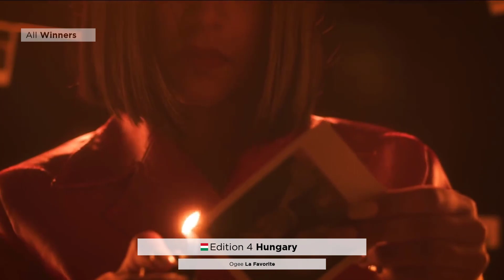Europe Music Contest: All Winners (Editions 1-4)